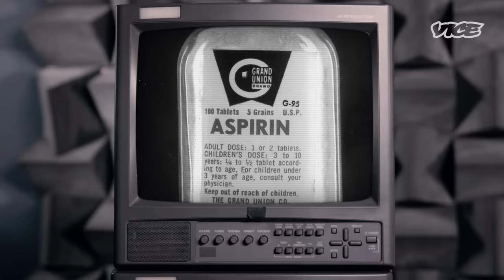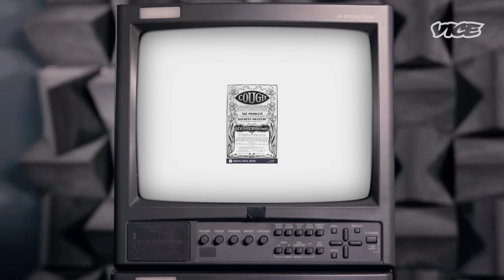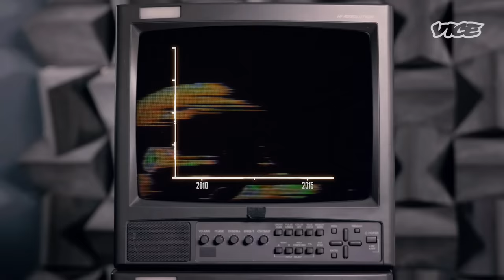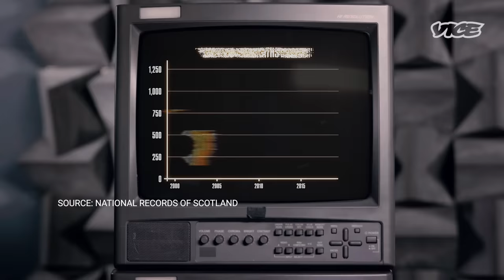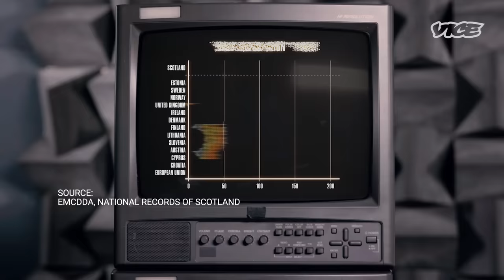These Illegal Drugs Are Important Medicines | The War on Drugs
A hidden effect of the War on Drugs – people across the world are unable to get medicines they actually need.

From delays in access and research into cannabis-based medicines to driving a street-valium crisis in Scotland to critical pain-relief shortages across the global south, we explore how the War on Drugs impacts the medical world, causing massive, unnecessary suffering along the way.

For half a century, prohibition has been causing chaos and misery worldwide. Any attempt to shut down the drugs trade invariably sets off a chain of events that just makes things worse, leaving a trail of death, illness, violence, slavery, addiction, crime and inequality across the globe. The War On Drugs is a war in which everyone loses – except, in a weird kind of way, the drugs themselves.